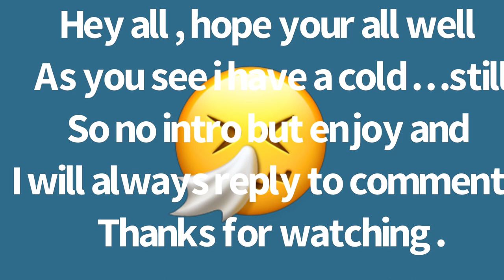From silver mustard spoon to dollhouse ladle ,wash stand restoration and unboxing auction buy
Making a spoon look like a ladle,unboxing a dolls house items miniature restoration